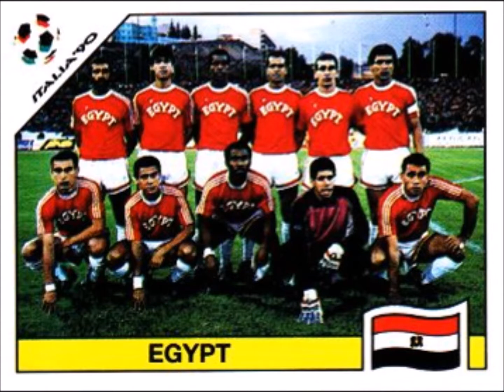PANINI STICKERS EGYPT TEAM WORLD CUP 1990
We present to you the National Football team of Egypt world cup 1990 in stickers

فيديو مع ملصقات بانيني.
نقدم لكم منتخب مصر لكرة القدم كأس العالم 1990 في ملصقات
استمتع بها!!